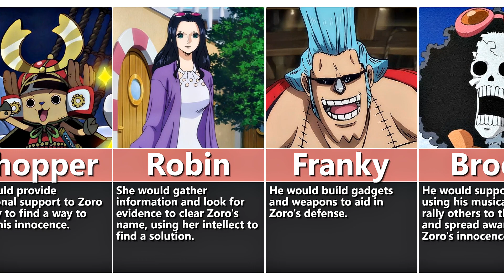What Happen If Everyone Were Against Zoro?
➤ About the video: What Happen If Everyone Were Against Zoro?

⚠️❗️ : All pictures and songs go to their owner. We only work on videos ( Editing and Thumbnails...etc )